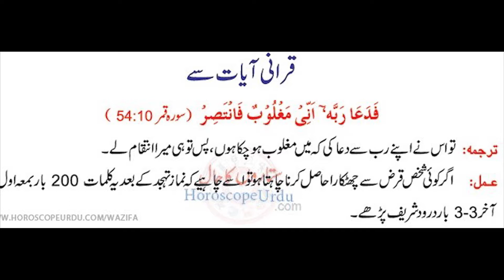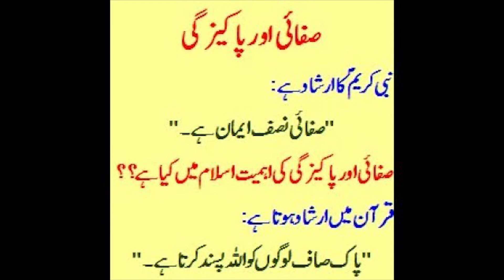qarz say nijat ka wazifa in urdu & hindi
Qarz say kaisy nijat hasil kr skty han

hum say rabty k lye email bhe kr skty han

Urdu Trend Official par ap ko rozana ak new malomati video mila kray ge aur yahn par ap ko rozana ke bunyad par paish anay waly maslon ka bhtr hal btaya jata hy. Main ap ko Qurani Wazaif se le kar Health & beauty tips, history, stories and new technologies k bary btaon ge taa k har qism ka visitor mari videos se mustafeed ho sake. Mujh say rabta krny k lye email kr skty

Urdu Trend Official is a Premier Urdu language channel that covers Islamic Wazaif in Urdu along with different stories, health & beauty tips. The variety of topics on this channel makes us different from many other channels on YouTube. I provide best solutions to day-to-day problems.